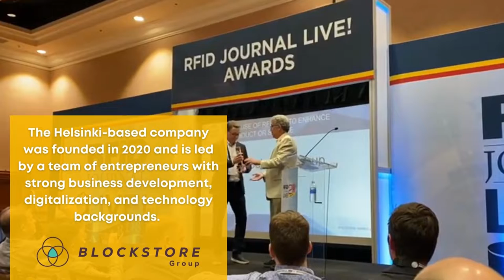Most Advanced Automated Grocery Store Technology | Blockstore Group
​Blockstore Group is a technology company that offers autonomous & automated grocery store infrastructure and services. Our solution goes beyond the store to ensure greater efficiencies across operations and to maximize sales growth.

Our technology stack includes a unique combination of latest modern digital techologies:

RFID-technology
Sensors, Beacons
Character tracking
Image recognition
Robotics
Mobile apps
Edge computing
Azure services

As a result we enable profitable automated & autonomous grocery stores to retailers, complemented by exceptional and smooth consumer experience, with a sharp sustainability edge.